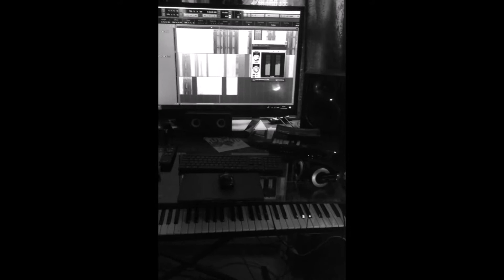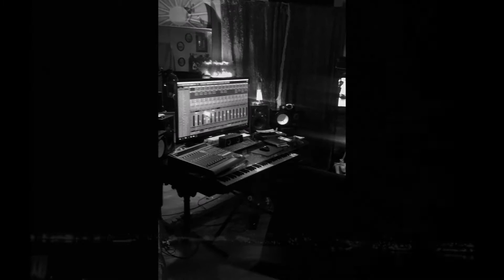A Strange New Order .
bobby  - instruments ,voice
  mark  -voice,
  anfieldjazz production